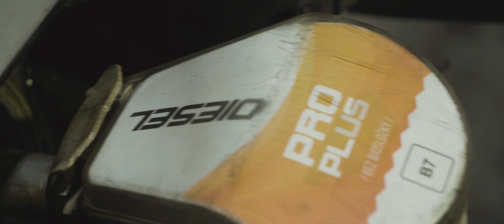WHOS KING OF ADULT PLAYGROUND